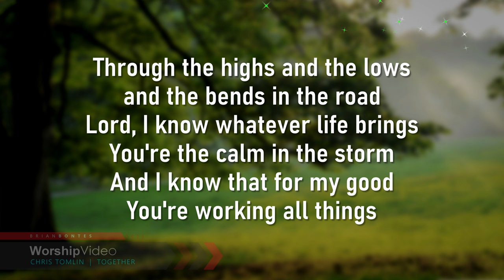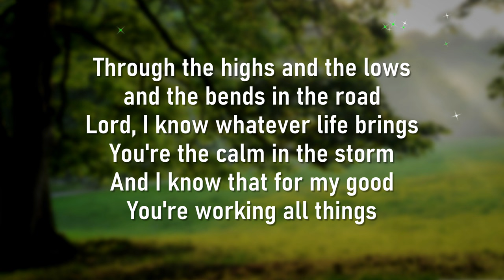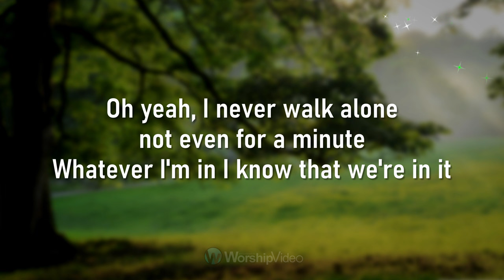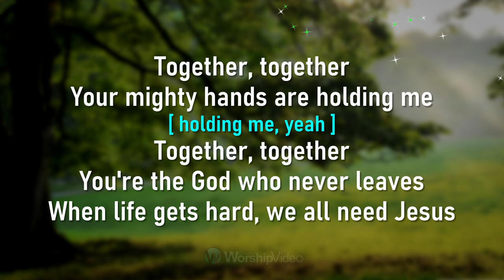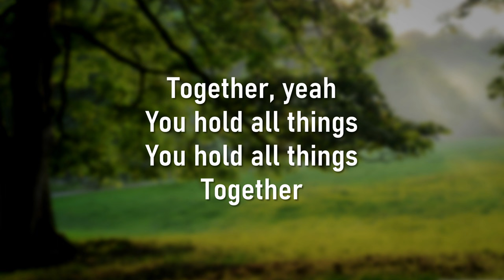Together - Chris Tomlin | Russell Dickerson [With Lyrics]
TOGETHER
Chris Tomlin | Russell Dickerson

2024 WorshipVideo | Together